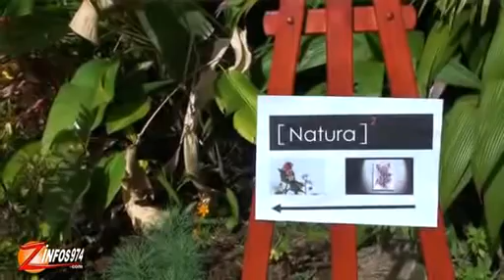Exposition "Natura": L'Art au service de la nature